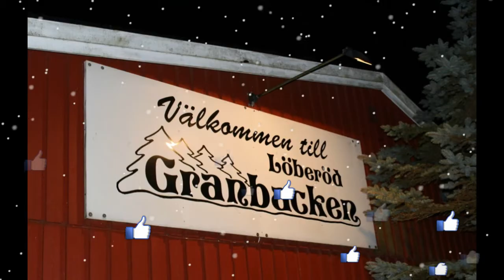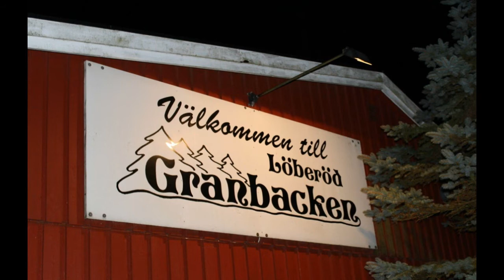14 dec 2017 spelar Donnez i Granbacken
Musik Donnez
Foto G Månsson
Regi 52fritte